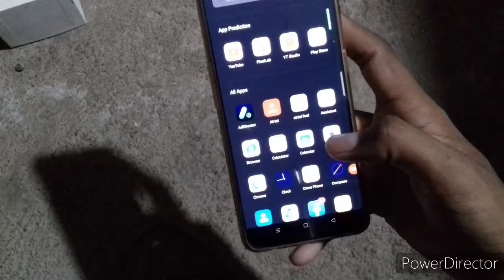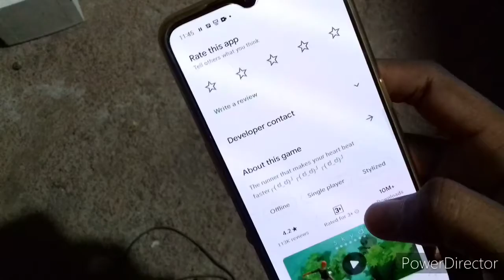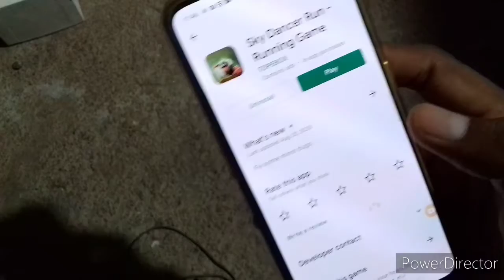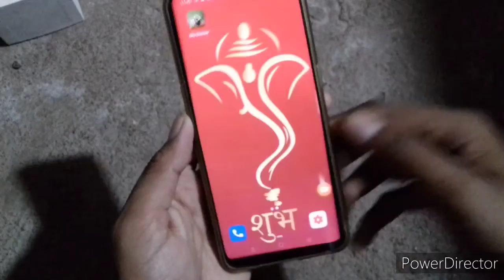Top 1 Best Adventure game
Top 1 Best Adventure game || New Game High Quality || Single player Best Game

Request 🙏🙏🙏:-
Agar Yah Video Apko Pasand Aay To Video Ko Like Jarur Kare. Aur Subscribe Karne Ke Bad Ball Ican Jarur Click Kar De Taki Jab Bhi Me Koi Video Dalu To Sabse Pehle Aapke Pass Pahunche Aur Aap Uska Existing Update Sab Se Pehle Jan Sake.

Dosto is channel par aapko mobile tricks and tips batay jate hai. Dosto koi secret app ki jankari bhi di jati hai. Dosto youtube ,facebook , whatsapp jaisi Apps ki bhi tricks and tips batayi jati hai. mobile ki secret setting and hidden future ke bare me bataya jata hai.

★ adventure games
★ best games for android
★ offline battle royale games for android
★ top best games for android